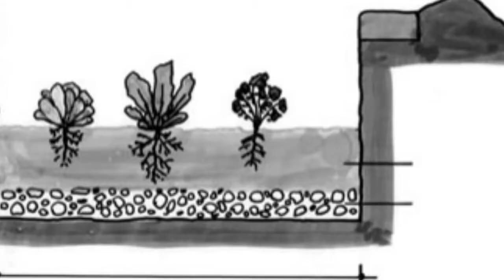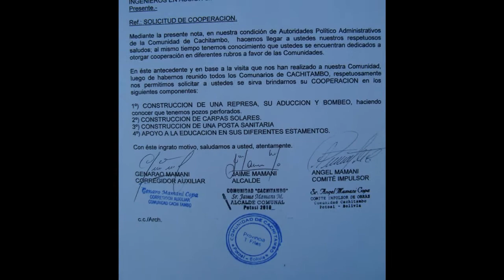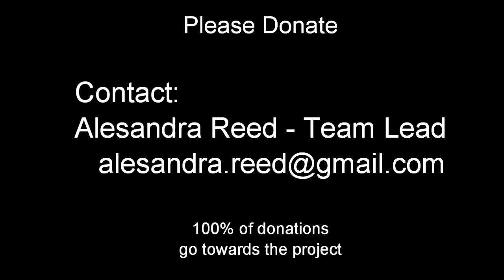EWB UF - Cachitambo, Bolivia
Our assessment trip consisted of Bryant Shannon, Max Krause, Luis Delfin, and Dr. William Wise...